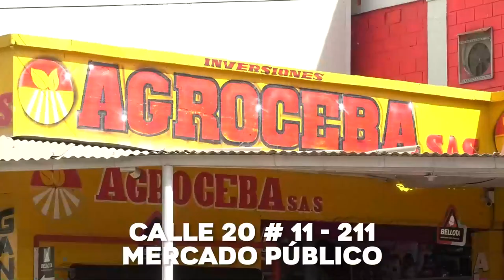CON LA CANCIÓN 'LA LEYENDA DEL CANTOR' RINDEN TRIBUTO A JORGE OÑATE